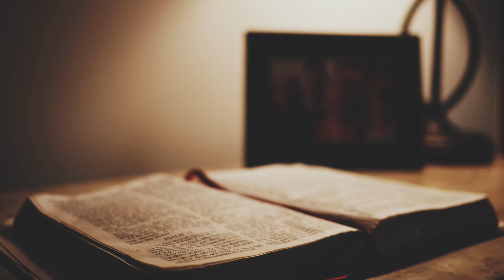The Son of Man Must Be Lifted Up – 14 March 2021